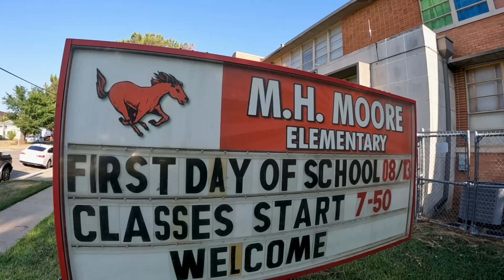FWISD First Day of School 2024